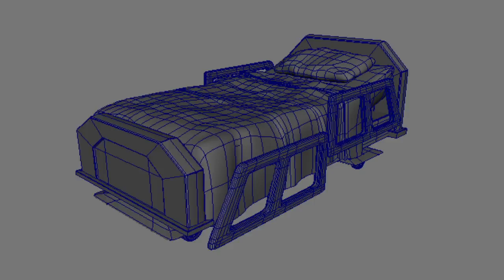Hospital Bed Model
Designed and modeled for a collaborative